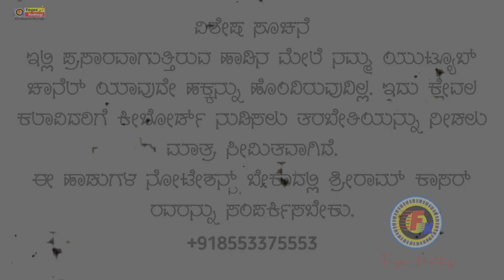ಗೀತಾಂಜಲಿ ಹಾಡನ್ನ ನುಡಿಸುವುದನ್ನ ನೀವು ಕಲಿಯಿರಿ....🔥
If you want to give any suggestion for next
videos please mention in the comment section. I will try to make it.